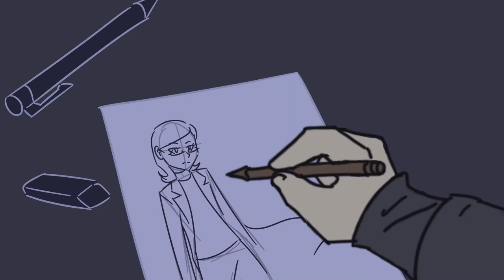Lost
Once upon a time, a young boy wrote a story about a character. Years in the future, he animated that story.